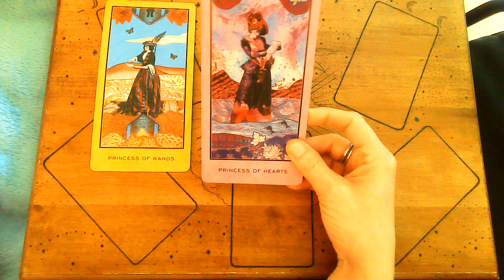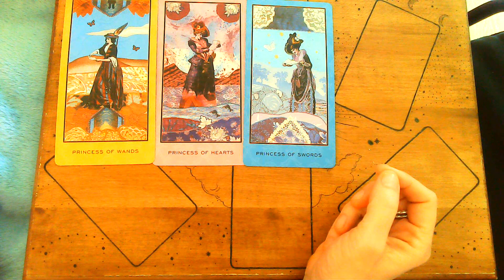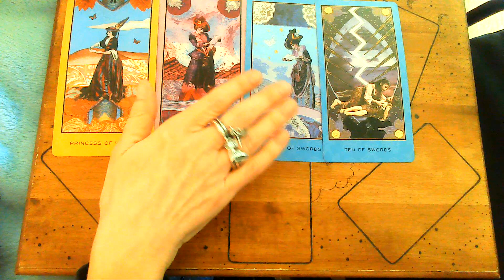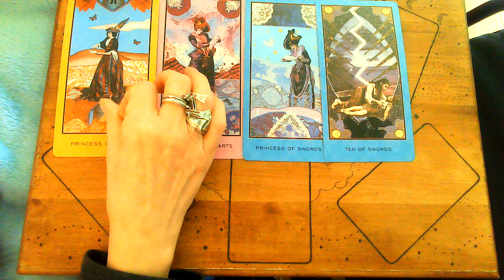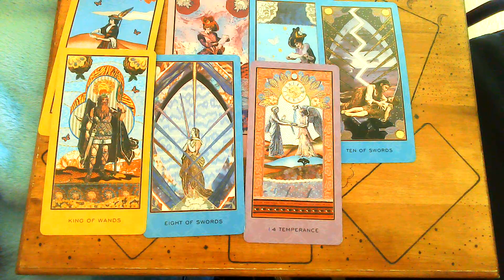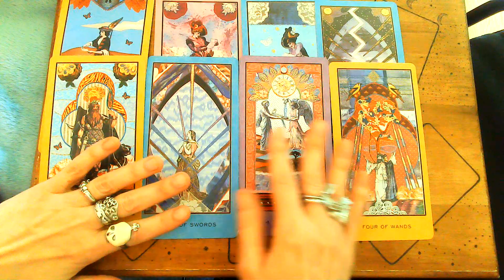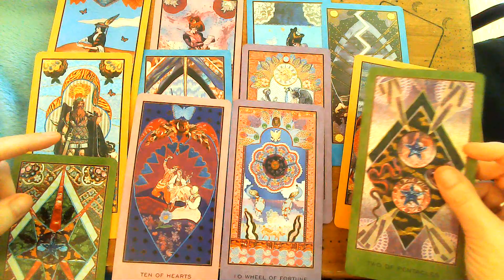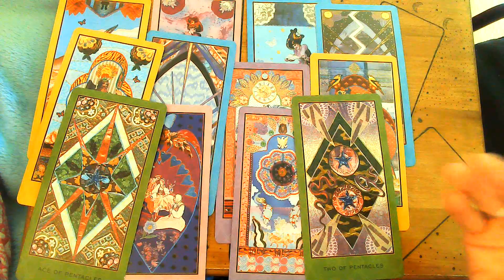Viewer Weekend Tarot👀🌈🌞✨🌺🙏🏼🥰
I let the Universe give the message thru the cards for this Weekend
March 27-29th 2021 for Viewers.
Enchanted Tarot deck used.